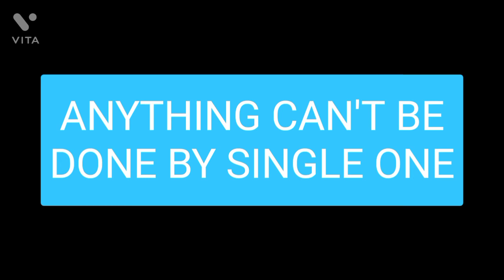HELLO || TAQDEER MOVIE RINGTONE ||COPYRIGHT FREE BGM || MY FIRST QUOTE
copyright free music|| no copyright bgm for yt videos

for mp3 audio

@rabi sankar panda1

keep support

taqdeer movie bgm ringtone
hello taqdeer movie bgm
taqdeer movie violin bgm
Taqdeer movie bgm
hello song
hello song for kids
hello adele
Hello
relaxing music
jazz music
smooth jazz
Smooth music